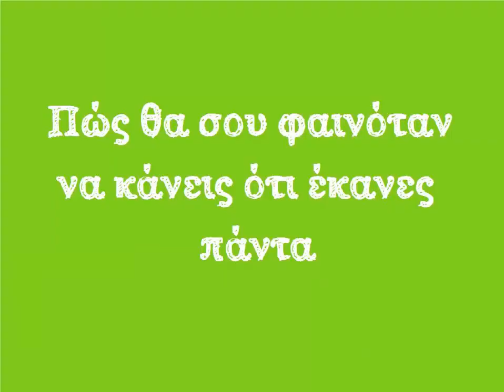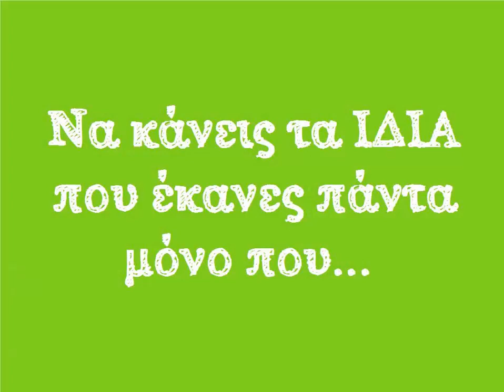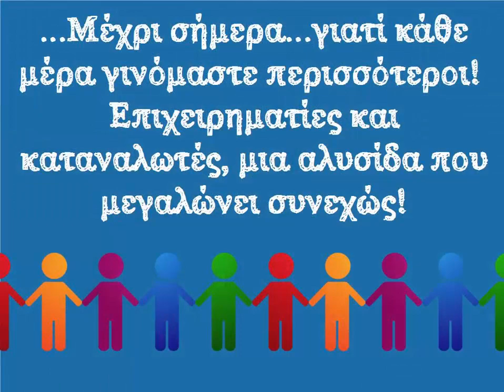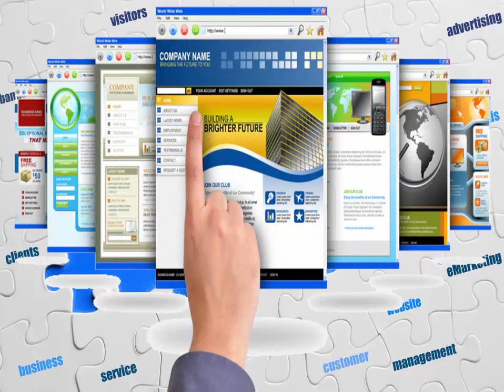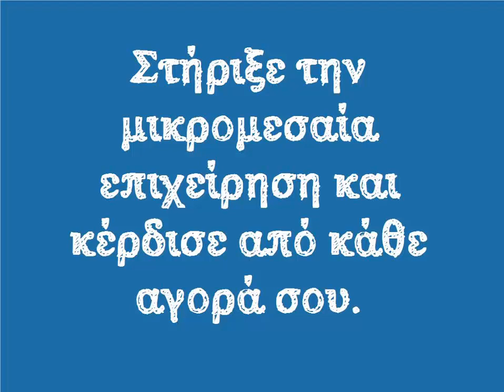OGI DISCOUNTS by Izzy!